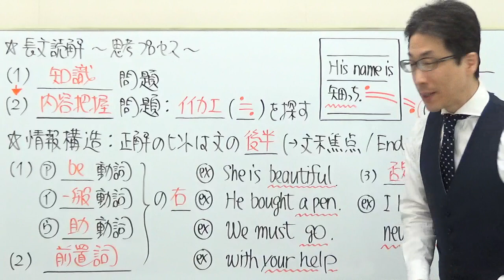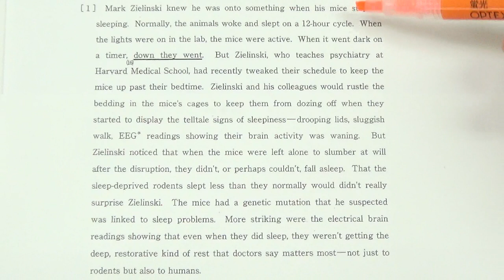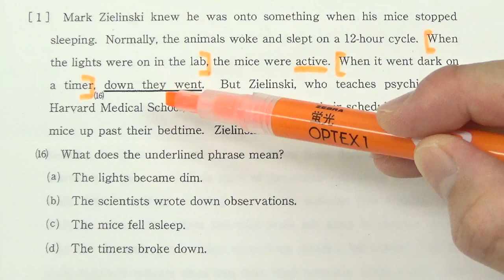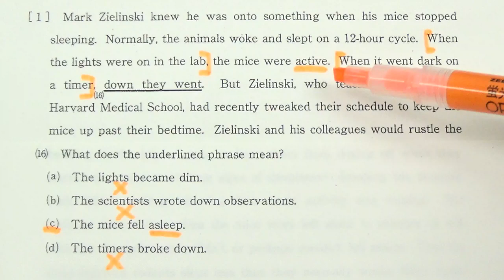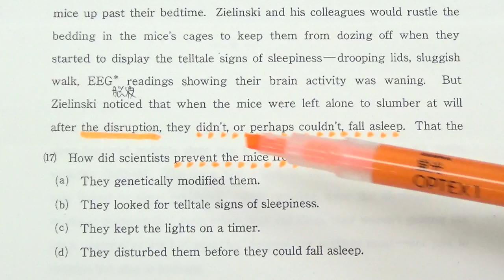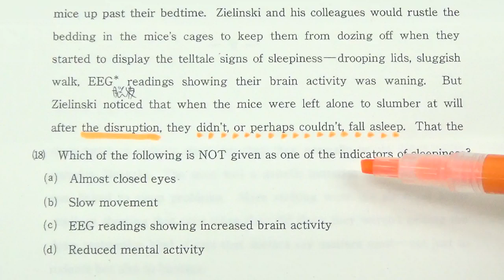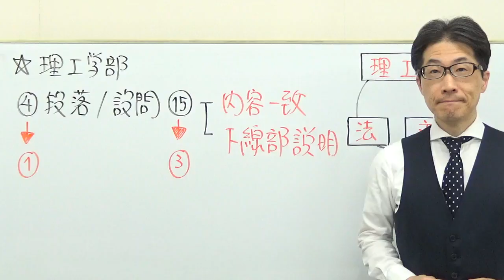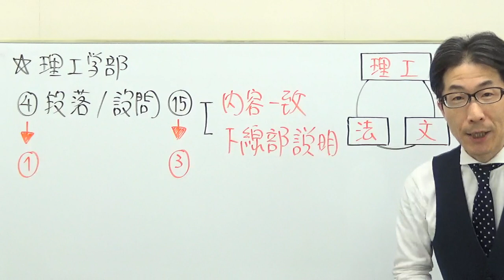【上智大英語】3504長文読解過去問演習2018理工学部２